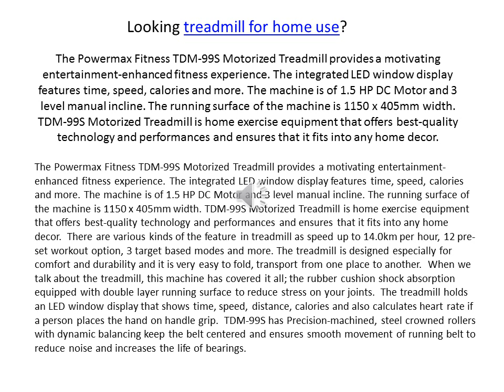Best selling Treadmill for home use in India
Looking for treadmll for home use in India? You are at the right place.
Specification of the treadmil are:
TREADMILL
Motor -1.5 HP DC Motor
Max User Weight - 110 Kg
Running Surface - 45.2x15.9 inch/1150x405mm
Inclination - 3-Level Manual Incline
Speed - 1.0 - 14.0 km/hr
Shock Absorption -  Rubber cushion shock absorption equipped with double layer running board to reduce stress on your joints.
Running Belt Multi-ply polyester satin weave with a PVC non-slip surface of 3.5mm thickness
Rollers -  Precision-machined, Steel tapered rollers keep the belt centred to reduce maintenance and noise.
Display -  LED Window Display
Console Functions -  Time, Speed, Distance, Calories, Heart rate & BMI
Connectivity USB & MP3 input
Program 12 Pre-set workout
Heart Rate Pulse Heart rate sensors on handrail
Foldable Hydraulic Softdrop system (HSS)
iPad Holder Yes
Other Features Wheels for transportation and easy to install
Input Power Supply 240V ± 10%
BMI / Fat It helps to know whether your fat is healthy or not.
The video contains informaton of one of the best selling treadmills for home use at best rate only at Powemax Fitness. Check out the video to know more about the treadmill, it's details and specifications.